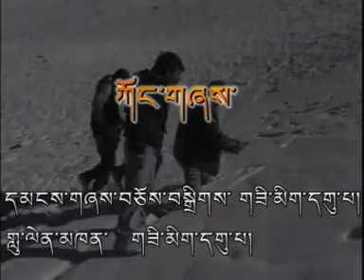Tibetan Song Kongshe - Zimig Gupa